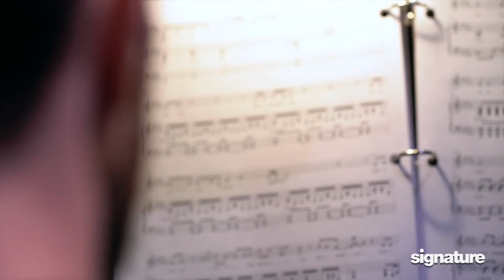SIGNATURE STRONG LIVE! Episode 8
Associate Artistic Director Matthew Gardiner chats with Broadway stars Alex Brightman (Broadway's BEETLEJUICE, Signature's SOON), Solea Pfeiffer (National Tour of HAMILTON, Signature's GUN & POWDER) and Teal Wicks (Broadway's THE CHER SHOW, Signature's CAMILLE CLAUDEL) about working on new musicals at Signature.